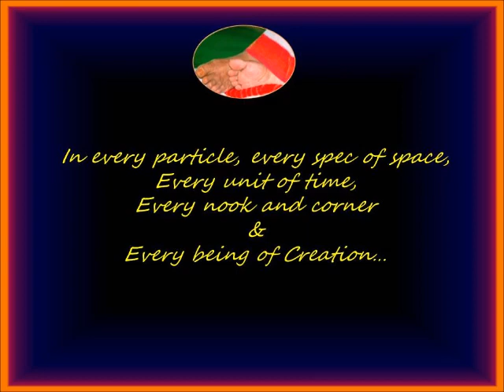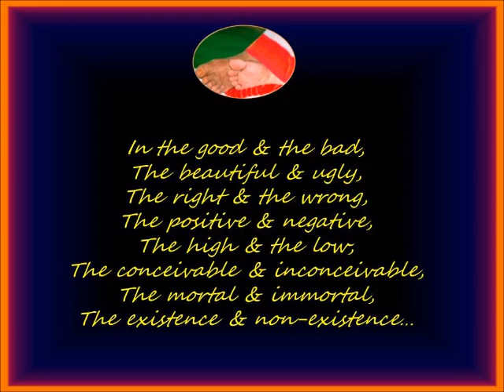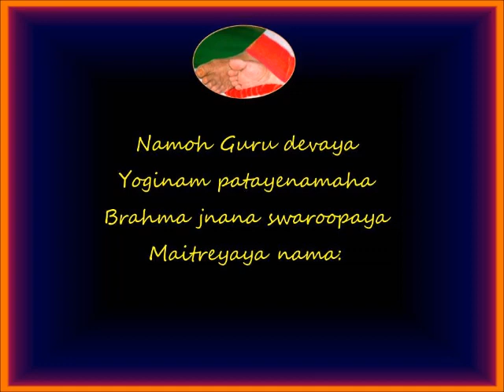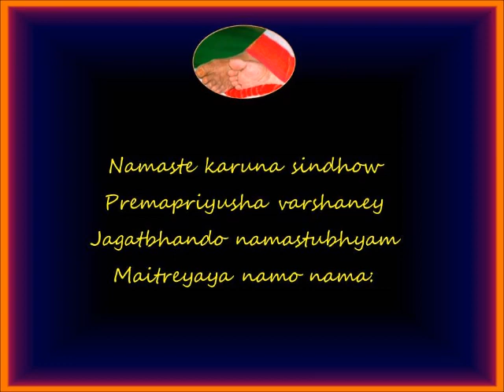SathGuru - SriSailam (2010), 09531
Om Namashivaya